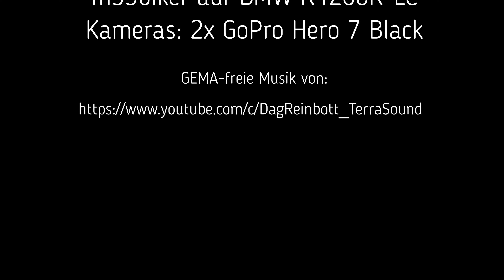2022 02 10 STA See Frühlingsrunde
Erste (und kurze) Motorrad-Runde in 2022